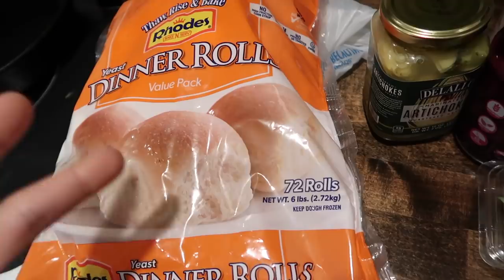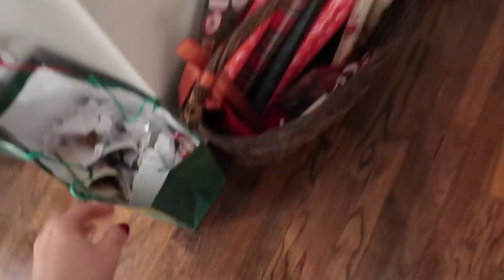VLOGMAS 2020 Day 24: Rosemary Shortbread + Final Prep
"For unto us a child is born, unto us a Son is given, the government will be on His shoulders. He will be called Wonderful, Counselor, Mighty God, Everlasting Father, Prince of Peace." Isaiah 9:6